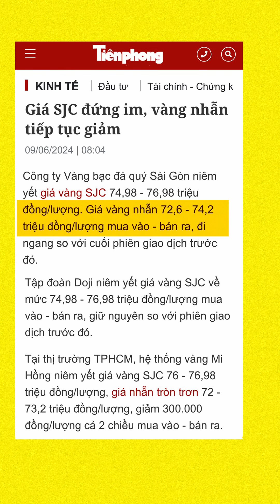Đề xuất đ.ánh t.huế giao dịch, sửa nghị định để chặn đầu cơ thổi g.iá vàng